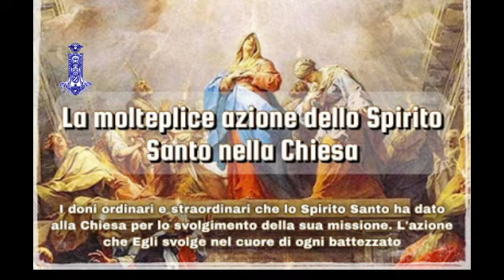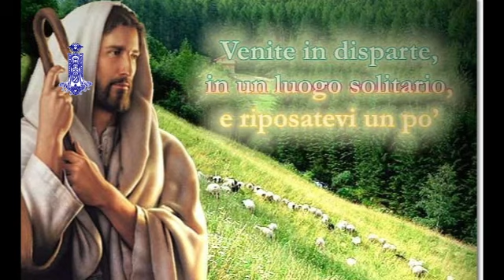5a Sett Pasqua MARTEDI